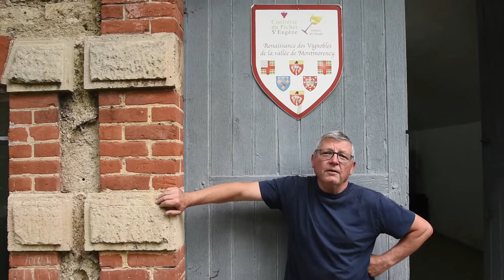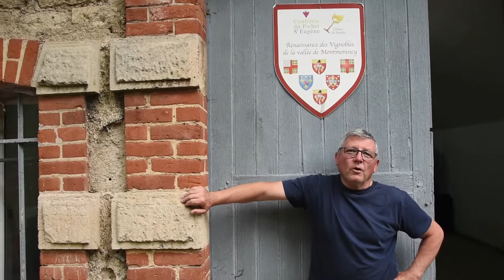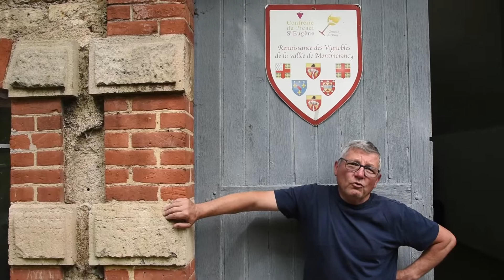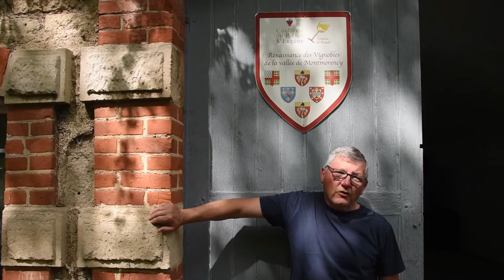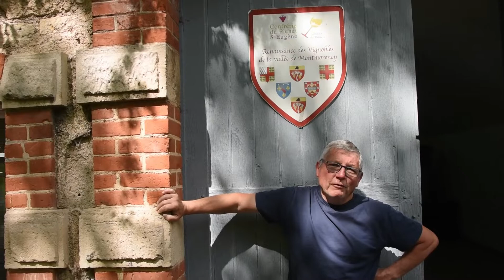Le Pichet Saint Eugène Interview du président de l'association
La confrérie Saint-Eugène  de Groslay